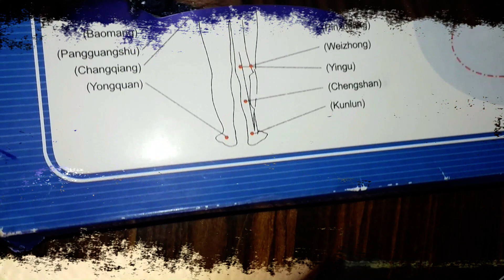Body massager machine review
and from youtube library